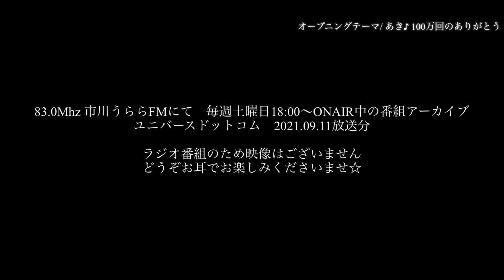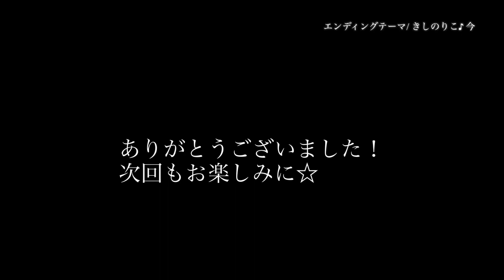ユニバースドットコム2021年9月11日放送分アーカイブ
2021年7月3日より毎週土曜日18時、市川うららFM
「学生支援×音楽」がテーマのラジオ番組
『ユニバースドットコム』
が始まりました。
こちらは前回までの放送分のアーカイブを主にお届けするチャンネルです。

 出演者：あきさん／きしのりこ／たーなー先生／学生団体ANONE PROJECT（くるみ・しんちゃん・えりお）
9月11日放送分アーカイブです。
ユニバースドットコムの大切なお話を！

番組内使用楽曲
The Beatles karaoke cover
Hey Jude

オープニングテーマ：100万回のありがとう/あき
エンディングテーマ：今/きしのりこ

あきさんTwitter  ＠localizationguy
たーなー先生Twitter  ＠tanakanaoto
学生団体ANONE PROJECT
Anone Project Twitter  @AnoneProject